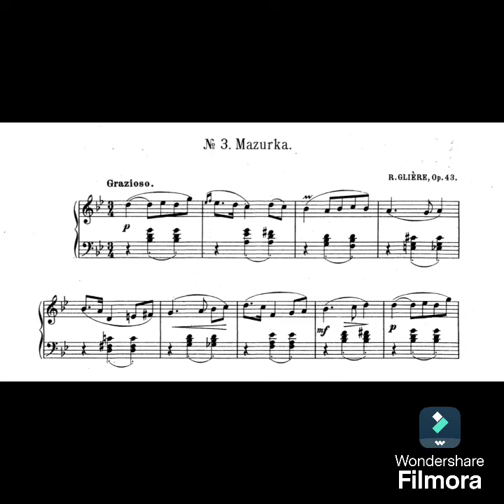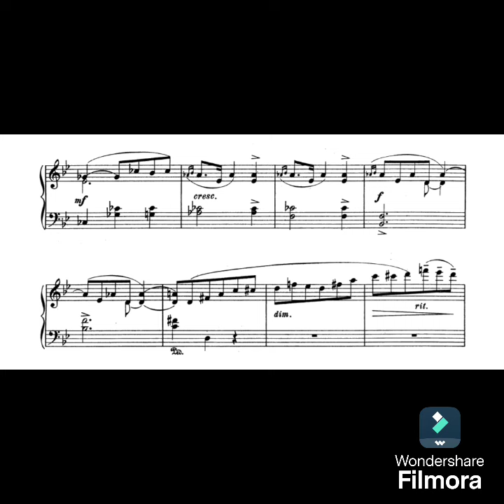Reinhold Glière Op. 43 N 3 Mazurka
Reinhold Glière
Huit pièces faciles pour piano Op. 43 N 3 Mazurka